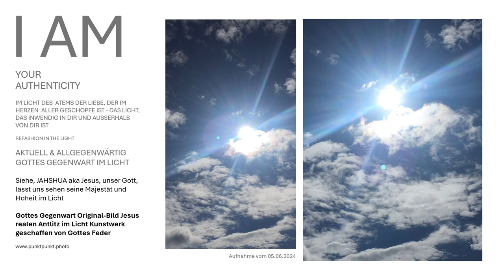Gottes Gegenwart Original-Bild Jesus realen Antlitz im Licht Kunstwerk geschaffen von Gottes Feder